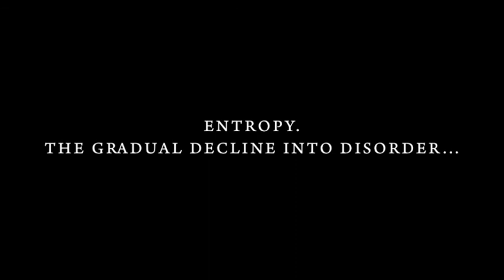Shadows of Oblivion Trailer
Promotional Trailer for the creator owned Comic Book "Shadows of Oblivion".

Get your own copy of the comic!

And remember Make Comics, Not Excuses!